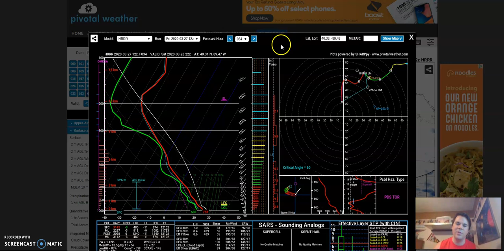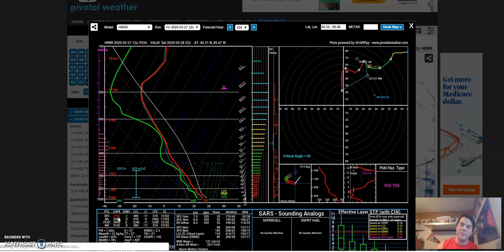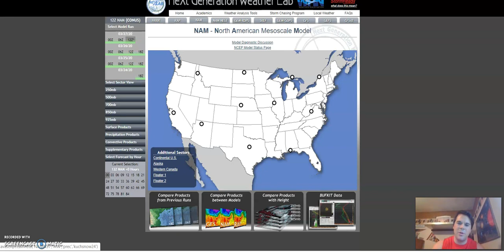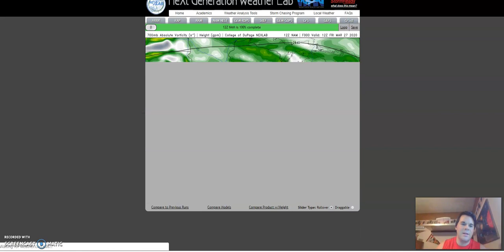Weather Update #2: Potential Severe Weather Outbreak Saturday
A forecast video regarding the severe weather outbreak potential across portions of Illinois.